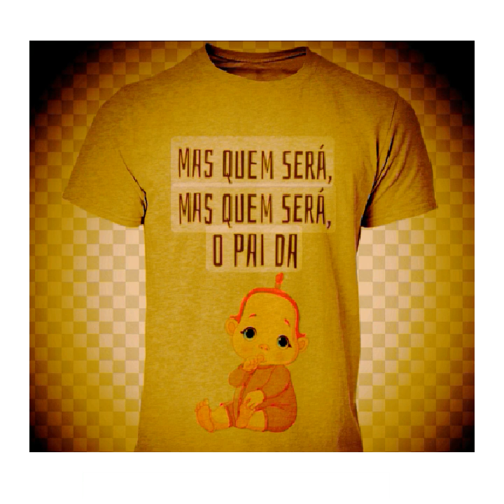"O Pai da Criança" - Versão Instrumental para Ensemble de Sopros & Percussão.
O Pai da Criança - Música Popular Portuguesa (2017).

Versão (Transcrição / Adaptação / Orquestração) Instrumental para Ensemble de Sopros & Percussão de António Bravo - Composer.

Saudações Musicais caros amigos,

António Bravo.